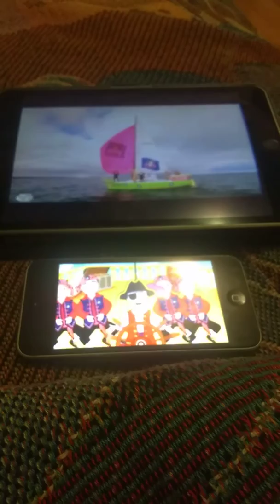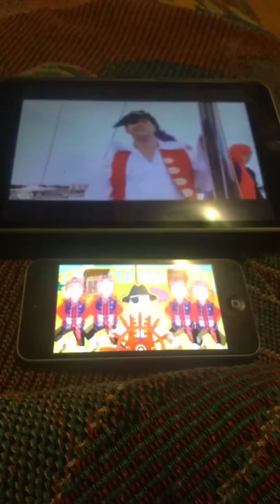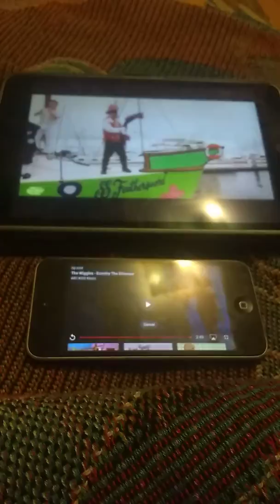The Wiggles sailing around the world song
Jensen's house and 3919 Robinson St